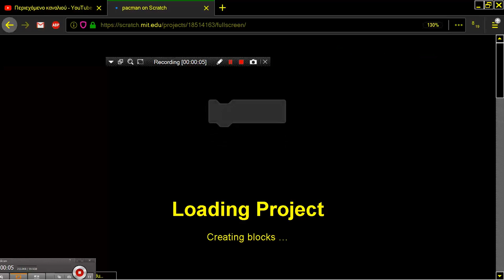pacman By pacwoman PAC MAN CLONE BROWSER ONLINE ON Scratch MIT EDU